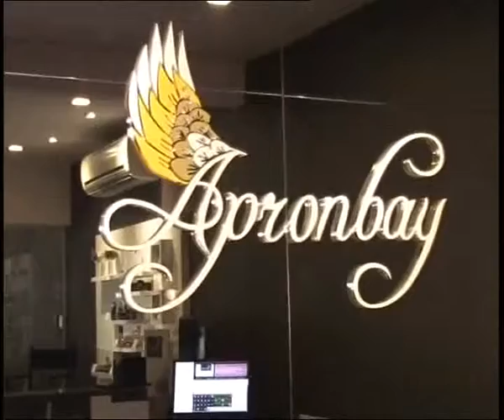Nippon Menard Malaysia in Bernama TV The Breakfast Club, 5 May 2011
Menard was featured in The Breakfast Club on 5 May 2011; showcasing Fairlucent skincare range